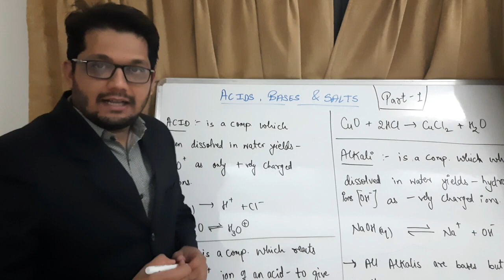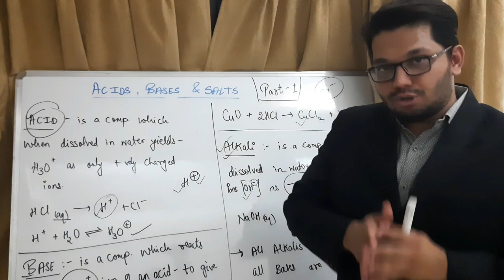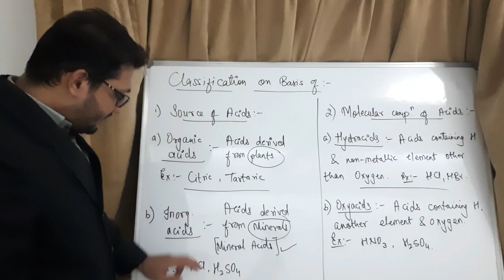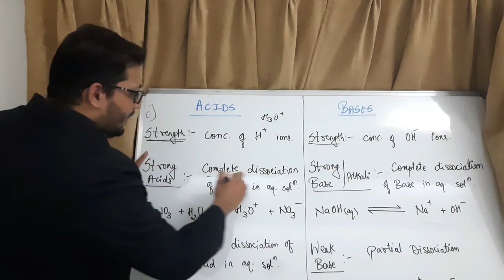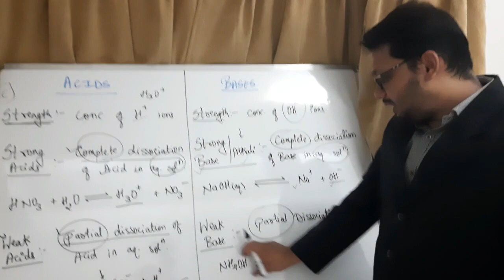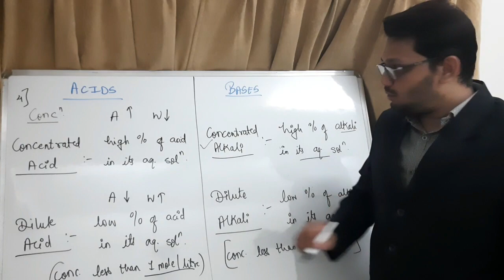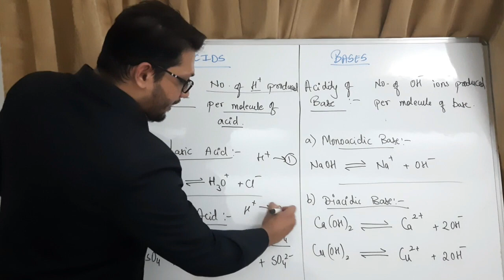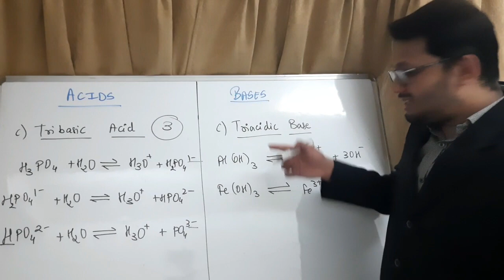Acids, Bases & Salts (Part-1)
Classification of Acids & Bases.